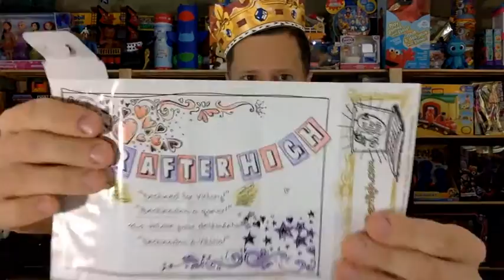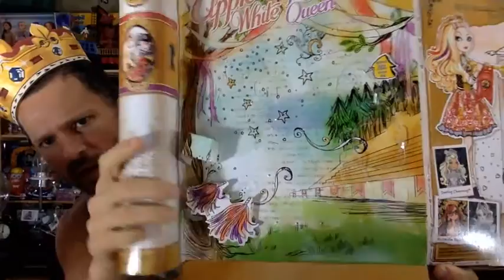LIVE: Ever After High® School Spirit 2-Pack Apple White & Raven Queen Unboxing Review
Jason Howlett
Suite 204
3-1750 The Queensway
Etobicoke, ON
M9C 5H5
Canada

Apple White™ and Raven Queen™, roommates and opposites on the destiny debate, have come together to show their school spirit. Both look hexquisite in outfits adorned with Ever After High™ iconic symbols. Apple White™ doll, daughter of Snow White, looks her fairest in a dress with school crest on the bodice; a red, white and golden skirt; and black and white school jacket. Enchanting accessories include boots with sculpted socks, a red heart necklace, fableous jewelry and red bow-adorned golden crown. Raven Queen™ doll, daughter of the Evil Queen, is wicked cool in a purple top printed with the school logo, black leggings and a purple and black satiny jacket. Red boots with molded socks, a silvery crown, spelltacular jewelry and a purple cap decorated with silvery filigree are spellbinding. Both carry a pennant in their signature colors to showcase their school spirit. With the two dolls in one pack, girls can recreate hexciting scenes from the webisodes or Choose Their Own Ever Afters!

Cheering on a Happily Ever After

A believer in prewritten destiny, Apple White™, the daughter of Snow White, is part of the Ever After Royals™. Her roommate Raven Queen™, daughter of the Evil Queen, seeks a different fate than that of her mother and is an the Ever After Rebel™. But both students do have something in common -- they want to see their friends reach their happily ever afters. In this set, Apple and Raven come together to show their Ever After High™ school spirit and support. Each doll carries a pennant to make waves in the stands! With both dolls in one package, teens double the fun right out of the box!

Apple White™ Doll Looks Her Fairest

Each looks hexquisite sporting her most wicked cool school gear! Apple White™ doll is spellbinding in a dress with her signature colors. Her skirt is red, white and golden; her school jacket is black and white; and an Ever After High™ school crest decorates the bodice of her dress. Accessories blend fairytale with fashion: boots with sculpted socks, a red heart necklace, fableous jewelry and red bow-adorned golden crown. Place her matching pennant in her hand to show her school spirit!

Raven Queen™ Doll Bewitches the Crowd

Raven Queen™ doll, daughter of the Evil Queen, is spelltacular with a sporty look of her own. She’s ready to cheer in black leggings, a purple satiny jacket and a purple top adorned with the school logo. Plus, her silvery crown, spelltacular jewelry and a purple cap decorated with silvery filigree are worth cheering about. With pennant in hand, she can add to excitement in the stands!

Choose Your Own Ever After™

To expand the fableous fairytale fun, hex out all the Ever After High™ dolls (each sold separately). Teens will flip their crown for this elite boarding school and the spellbinding students, who enjoy sipping hocus lattes in the village of Book End -- and updating their MirrorBlogs on their MirrorPads. At Ever After High™, these best friends forever after are ready to write their own stories and choose their own destinies, and teens will love choosing their own ever afters along with them!

Features
At Ever After High™, the teenage sons and daughters of the most famous fairytales turn tradition on its crown when they decide to Choose Their Own Ever Afters!
This two pack of Ever After High™ dolls includes Apple White™ and Raven Queen™ dressed in spirited school gear.
Apple White™ doll looks her fairest in a dress with Ever After High™ crest on the bodice, black and white school jacket and enchanting accessories that include a golden crown.
Raven Queen™ doll is wicked cool in a purple top printed with the school logo, a purple and black satiny jacket and purple cap decorated with a silvery crown.
Two plastic pennants that feature the characters’ signature colors and school crest can fit in the dolls’ hands to really show their spirit!
With two dolls in one pack, girls can recreate hexciting scenes from the webisodes or choose their own ever afters!

Age Grade
6Y+

Room to Study Apple White